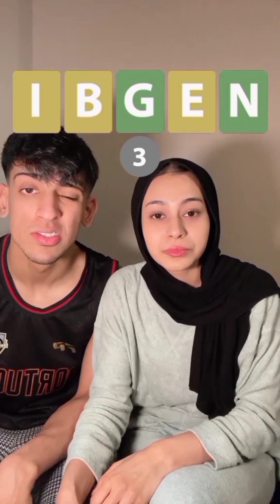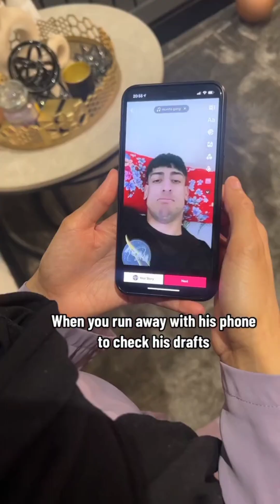MY HUSBAND STYLES MY HIJAB FOR MY BIRTHDAY. Hazera and Rabib ❤️.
hazera__